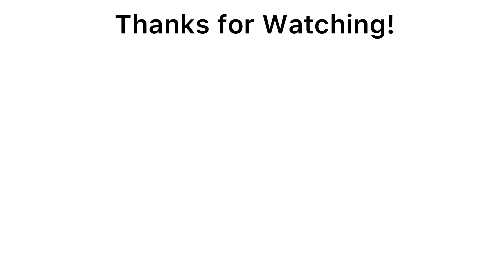3 Ingredients No Bake Dessert + Toppings | Gluten Free Quick and Easy Desserts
3 Ingredients No Bake Dessert + Toppings  |Gluten Free Quick and Easy Desserts

This 3 ingredients no bake dessert is a gluten free dessert that is very easy and quick to make. You can find all these ingredients at your home. The toppings upgrades the flavor of this dessert to make it taste even better.

⏰Timestamp⏰
00:00 Introduction
00:05 How to Make the Dessert
01:48 How to add the toppings

NO BAKE DESSERT INGREDIENTS:
6 cups milk
1 cup corn starch
6 tablespoons sugar

TOPPINGS:
Carmel syrup and Carmel bites
Chocolate syrup and chocolate chips
Honey and dates
Sugar syrup and sliced strawberry

RECIPE:
-Mix the milk and corn starch when the heat is off
-When the corn starch is completely dissolved turn the heat on high
-Make sure to stir continuously
-Add sugar I didn’t add so much sugar because there will be sauce and topping which will add sweetness
-Stir until the mixture is thickened
-When the heat is off you can add 1 teaspoon vanilla extract to add taste
-Pour into 11 dessert cups or a greased mold, the texture will be thick so you will be able to unmold it
-Let cool to room temperature and refrigerate for at least 3 hours
-Top it with your favorite sauce and toppings
-Drizzle with sugar syrup and sliced strawberry
-Drizzle with chocolate syrup and chocolate chips
-Drizzle with Carmel syrup and Caramel bites
-Drizzle with honey or date syrup and dates

If you like to learn a specific recipe let me know it in the comments